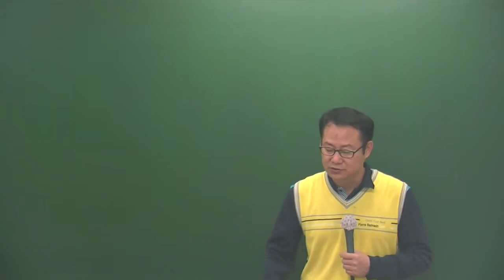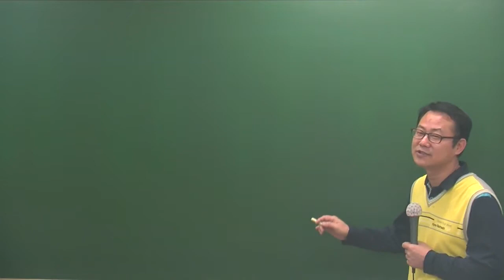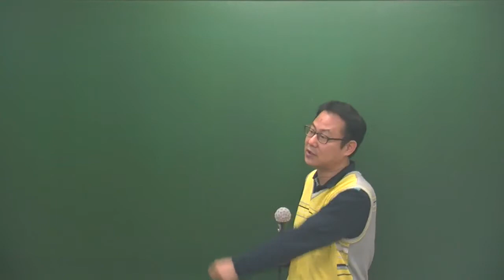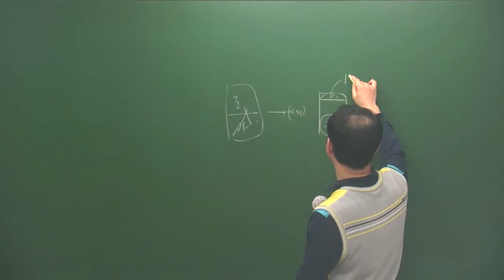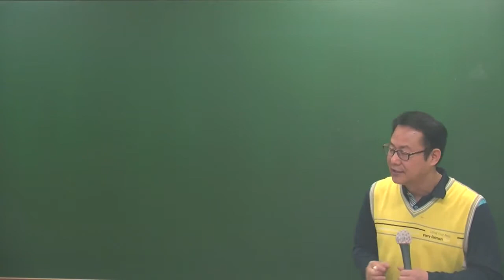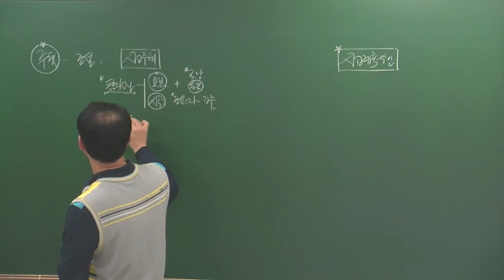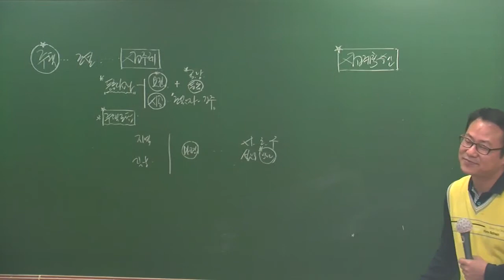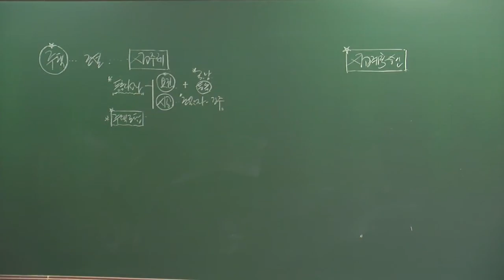공법4-13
4월 고급과정